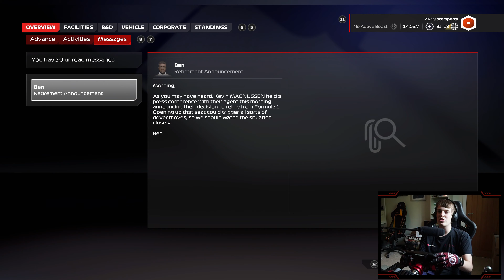SINGAPORE SHENANIGANS! F1 24 My Team | Part 19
The new home of extra Matt212 F1 gameplay, uploading highlights from my streams and various other bits of F1 related content and series!

Timestamps:
Intro: 0:00
Practice: 1:29
Qualifying: 3:44
Pre-race: 7:09
Race: 8:45